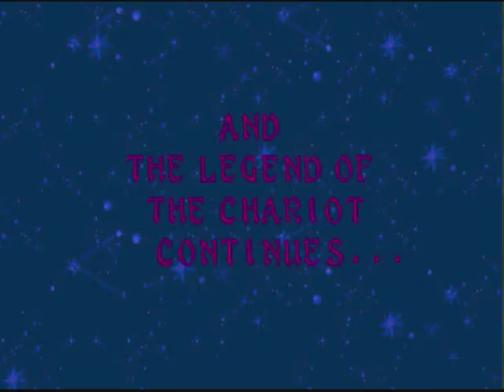Three Wonders - Chariot Playthrough